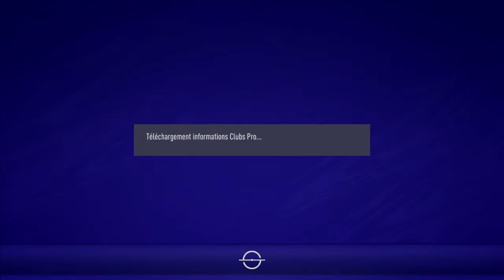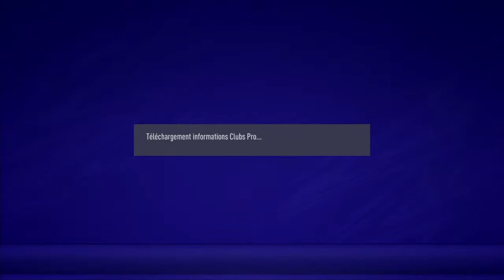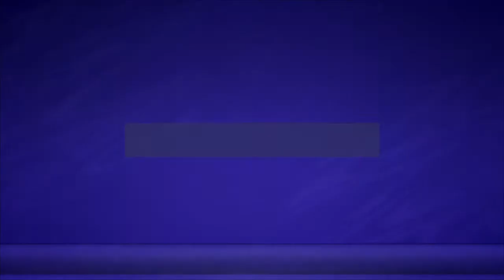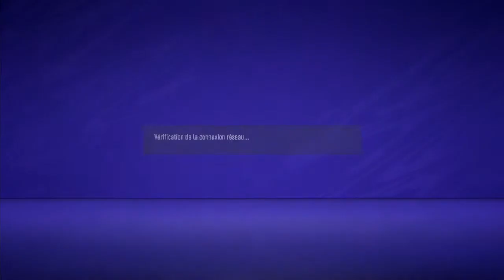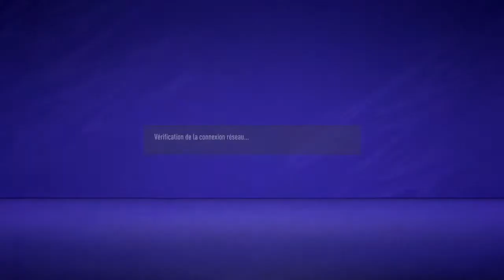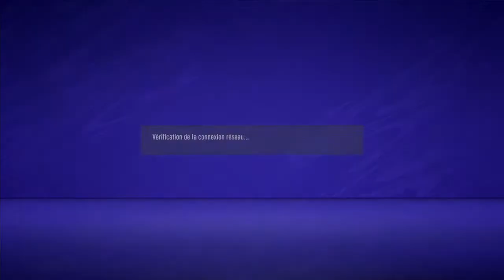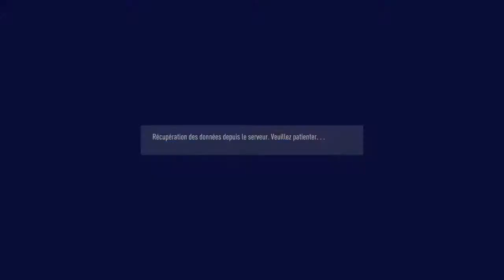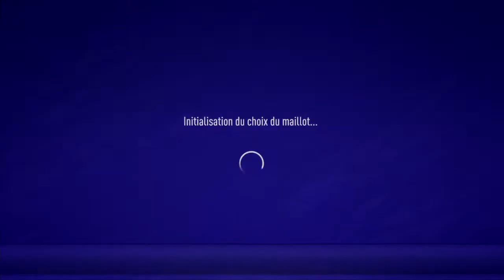FIFA 21 En Ligne Clubs Pro Gasy all Gaming - Let’s Play !